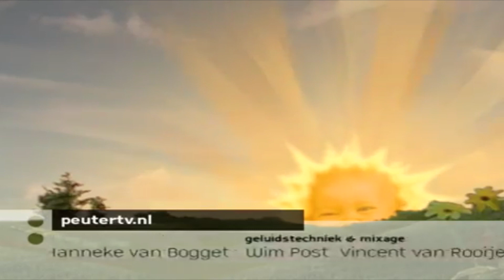Teletubbies Nederlands afleveringen! 1 uur